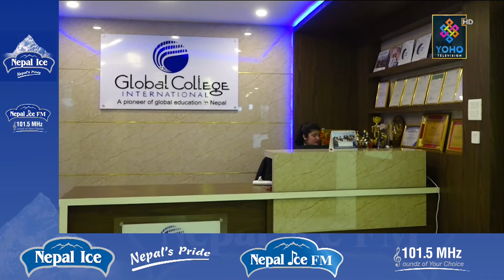हामी कति सचेत ? | YOHO TV HD